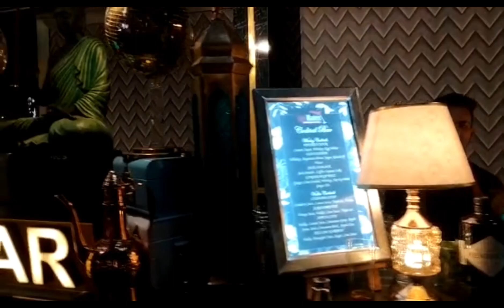Step into the world of Spiritmasters and experience the beauty of our Blue Jharokha theme